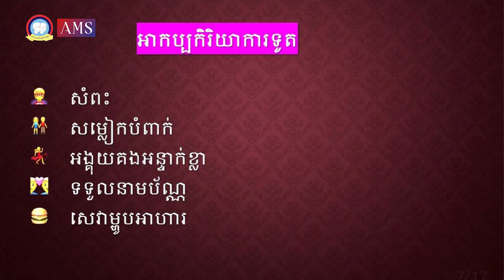រឿងក្រៅឆាក៖ ៨.១: ជម្លោះសម្លៀកបំពាក់